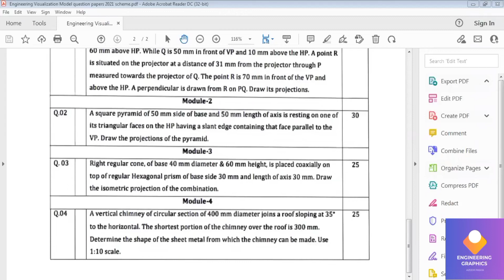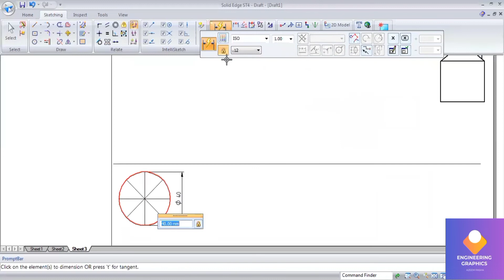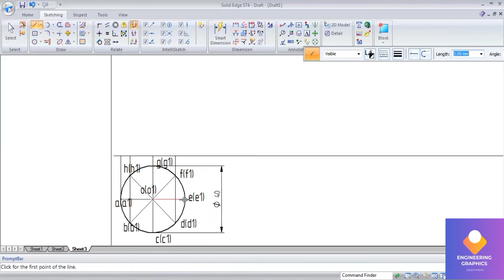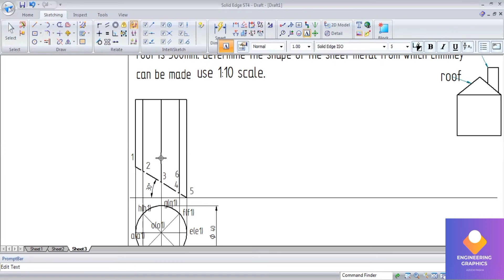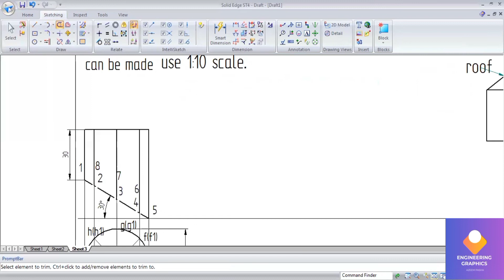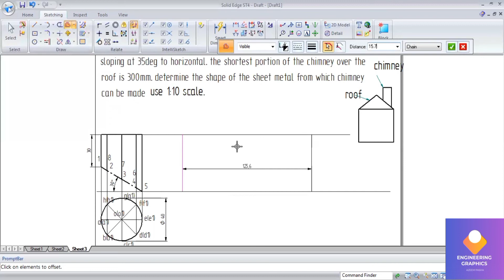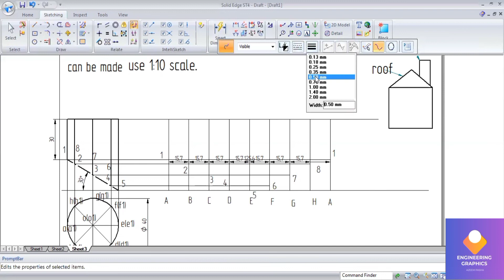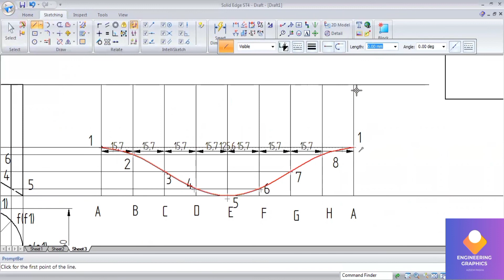Chimney problem in Model question paper